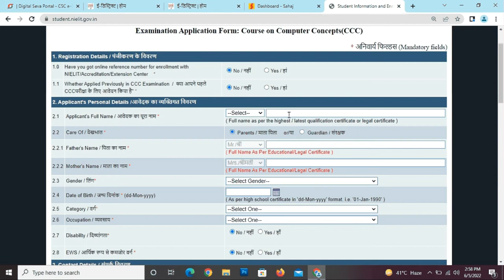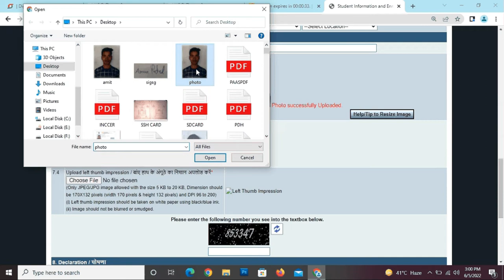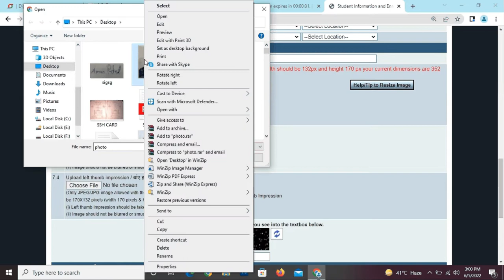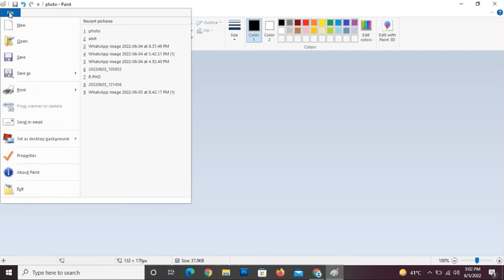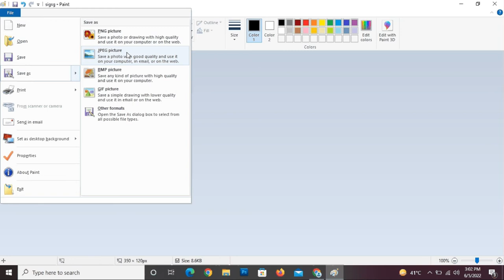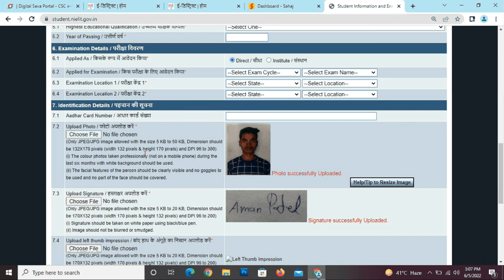🔥 How to Resize Photo and Signature in Paint CCC apply form problem size thump signature New Trick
🔥About Description:-
 How to Resize Photo and Signature in Ms Paint for online application form, Passport Photo size - Height between 250 to 320 pixels, width between 150 to 220 pixels. Signature Size - height between 100 to 180 pixels and width between 150 to 220 pixels. ऑनलाइन फॉर्म के लिए फोटो और हस्ताक्षर कैसे बनाएं | How to create passport size photo and signature for online application form, how to reduce memory size of Passport size photo and signature, Photo and Signature ka size kam kaise kare, if you are searching these queries then this video tutorial is for you.
Create Passport Size Photo below 35 KB, Create Passport Size Photo less than 35 KB, create signature size below 30 KB, signature size less than 30 KB. Create Passport Size Photo and Signature for Special TET Assam, ATET Assam.
Follow my all pages
.Thanks you so much.
Youtube Me Videos Banane ke liye Equirement ...
►Mick M1
Topics Covered :

CCC ka Online form kaise Bhare
CCC ka Online Exam Kaise hota hai
Online Exam Kaise dete hai
CCC Exam kaise Pass Kare
How to Pass CCC Exam in First Attempt
How to fill CCC 2022 Online Application form
How to Pass CCC
how to resize photo in ccc
how to resize photo in mspaint
how to resize thump in ccc
how to resize signature in ccc
how to re size photo signature thump in ccc
ccc me photo kasie upload kre
ccc me photo ka size kaise banaye
ccc me photo kaise kb me kare